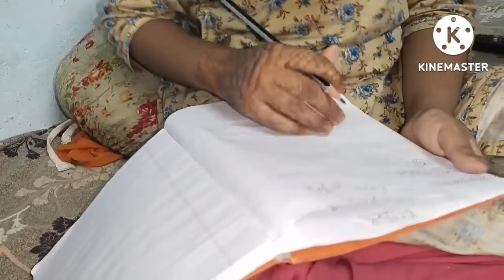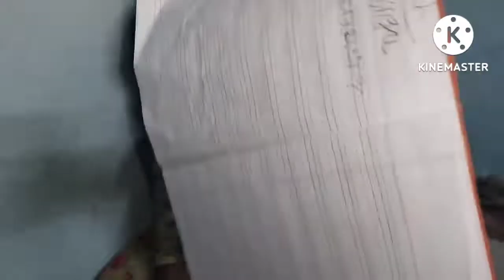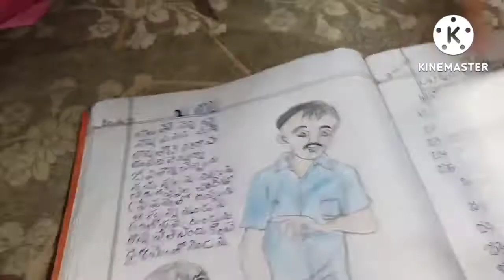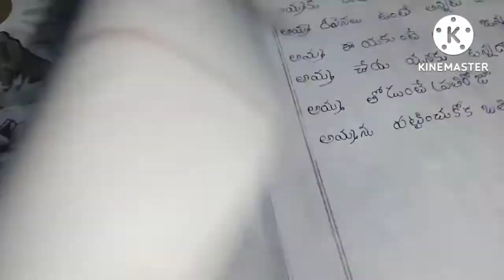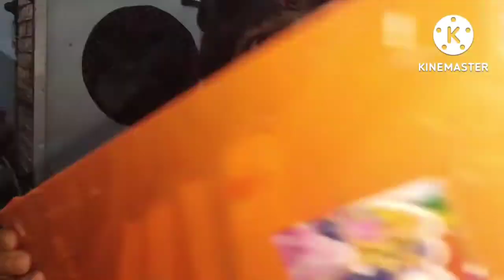bachou ko fever hai | husband aj pura din hamare hi saath the#limra vlog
bachou ko fever hai
husband b aj pura din ghar par hi the
limra vlog
limra daily vlog
limra family vlog
limra vlog